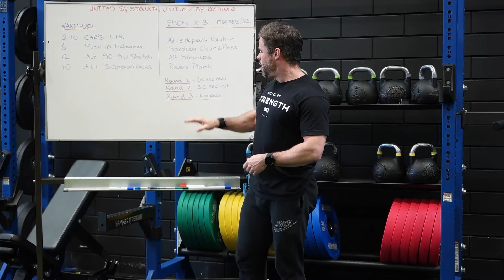RPTC Fitness Hammer Strength Training Center - WOD EMOM12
Complete 3 rounds of max reps in 1-minute intervals at each station:

Alternating Side Plank Rotation
Sandbag Clean & Press
Alternating Step-Ups
Reverse Plank

Each round is 1 minute with a rest between each station.
Round 1, rest is 60-sec between each movement
Round 2, rest 30-sec between each movement
Round 3, NO rest between each movement"

### THE GOAL
* The goal of this workout is to move as quickly as you can to get as many reps as possible in each 1 minute work interval
* Try and stay consistent with each iteration of each movement

### THINGS TO FOCUS ON
* Squeeze your butt during the side plank rotations to keep your body in a straight line from ankles to shoulders
* During the clean and press keep your chest up and drive through your legs to avoid too much hinging at the hips and putting pressure on your back
* Squeeze your butt and keep your abs tight during the press
* Finish the movement by pushing your head through your arms to lock your shoulders into place
* Drive through your heel during the step-ups but keep your toes pressed into the box